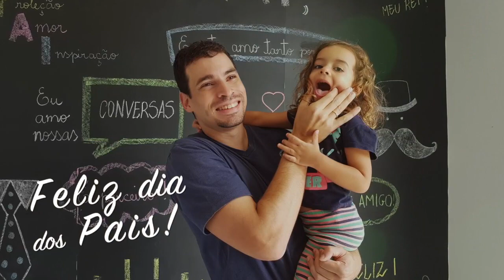Dia dos Pais na Vila das Letras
Os pais dos alunos da Creche Escola Vila das Letras comemoraram o dia dos pais com brincadeiras aquáticas e um lanche delicioso!
Como é bom ver essa interação entre pais e filhos!